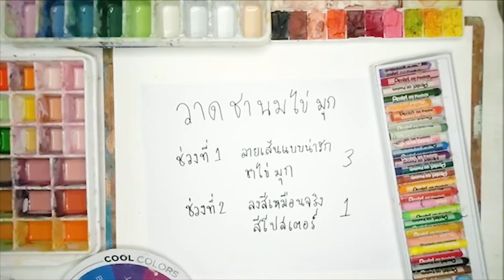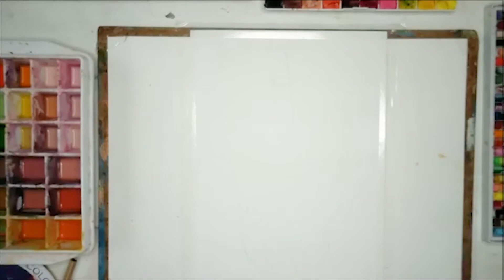Ep.41 Artplus + Bubble tea drawing & painting tutorials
Ep.41 สอนวาดชานมไข่มุก
ช่วงที่ 1 ลายเส้น l วาดรูปตามคำขอแบบน่ารัก
ช่วงที่ 2 ลายเส้น + ลงสี l แบบเหมือนจริง

ดูย้อนหลังได้ที่ YouTube
ช่อง Artplus Channel ครับ
กรอ ไป กรอ มา ดูกันได้ตามอัธยาศัยครับ

สปอนเซอร์ และผู้ที่สนใจร่วมสนับสนุรายการ โทร (ครูหนึ่ง)

ขอบคุณที่ติดตามรับชมต่อเนื่องกันมา 41 วันกับกิจกรรมศิลปะ **เรียนฟรีออนไลน์** ใครที่ให้กำลังใจกัน กดไลค์ กดแชร์ แบ่งปันให้เพื่อนๆและเด็กๆที่อยู่บ้านกักตัวช่วง Covid19 กันได้ครับ ขอบคุณครับ

สวัสดีครับเด็กๆ ครูหนึ่งนะครับ เราย้ายบ้านมาไลฟ์สด สอนวาดรูปกันในเพจ Artplus นะครับ

กิจกรรมจิตอาสา เพื่อแบ่งเบาภาระค่าใช้จ่าย ให้กับคุณพ่อคุณแม่ นักเรียน ทุกครอบครัว ที่ประสบภัย ผมและคุณครูทุกท่าน ขอมอบความช่วยเหลือเด็กๆ ผู้ปกครอง และทุกครอบครัวด้วยกิจกรรมสอนศิลปะสำหรับเด็กๆ ผ่านการเรียนออนไลน์ **ฟรี** ไม่มีค่าใช้จ่าย ในช่วงที่คนไทยประสบภัยจากโรคระบาด COVID-19 ครับ

กิจกรรมศิลปะช่วง รร.หยุด

Season 1: The 14-day quarantine.
เริ่ม 18 - 31 มีนาคม 2563

Season 2: The 30-day quarantine.
เริ่ม 1 - 30 เมษายน 2563

พบกันทุกวันเวลา 15:00 น.
บ่ายสามโมง ถึง สี่โมงเย็นโดยประมาณ

ติดตามชมย้อนหลังได้ครับ ทั้งใน Facebook Live และ YouTube ช่อง Artplus Channel (Rerun) หรือจนกว่าจะมีการเปลี่ยนแปลงซึ่งผมจะแจ้งให้ทุกท่านทราบนะครับ

หากท่านเห็นว่ากิจกรรมนี้มีประโยชน์ กดติดตามรับชม และแบ่งปันได้ครับ ผมขอเป็นแรงใจให้ทุกครอบครัวปลอดภัยครับ

เส้นเวลา 15:00 - 16:00 น.
เนื่องจากเป็นเเวลาบันทึกเทปครับ

中泰一家亲。 为家庭提供免费的家庭美术活动。 对于中国居民 您可以通过 使用搜寻字词的 WEIBO 应用程式 artplus＃

Dear lovely students

During COVID-19 pandemic. I regret to inform you that Artplus will be temporarily closed from March 18 - April 30, 2020.

During such a time our team and I teach free art for children and youth. That has been affected by the pandemic COVID-19 and all school shutdown during which everyone stays at home for a long period of time. Art Activities that help children spend time enjoying the art of various. Useful along with your family members. This is my volunteer that can do what I have is art knowledge. This is class guidelines for early childhood, youth, and adult.

Family Activities stayhome for COVID-19

Follow our art activities to watch here for free. No charge To help ease the burden of all families affected by Coronavirus Outbreak.

During March 18-31, 2020.

New daily episodes coming on April 1-30, 2020.

Free per view all lesson **online** every day worldwide. Until we see Covid-19 situation improving. Artplus will be back to giving students a great time again.

We will pass thought this together 😊 😊